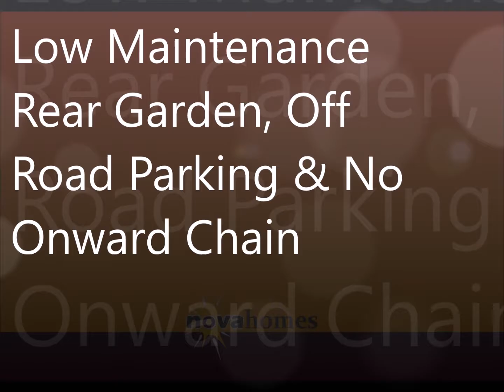kirkstall close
LOFT CONVERSION AND PARKING! Well presented three bedroom property situated in the popular location of KirKstall Close, Weston Mill benefitinglounge/dining room, modern fitted kitchen, three bedrooms & modern fitted shower room. The property alo benefits from double glazing, enclosed rear garden a